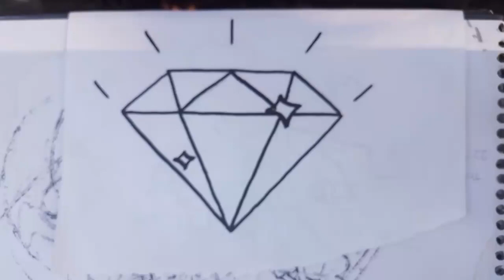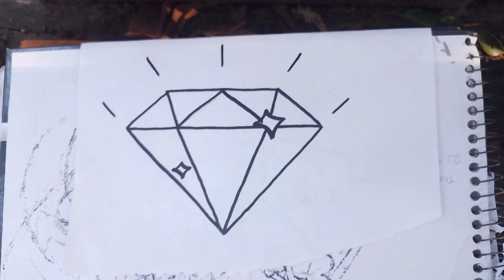HOW TO DRAW A DIAMOND STEP BY STEP